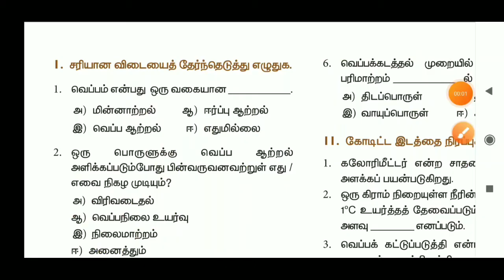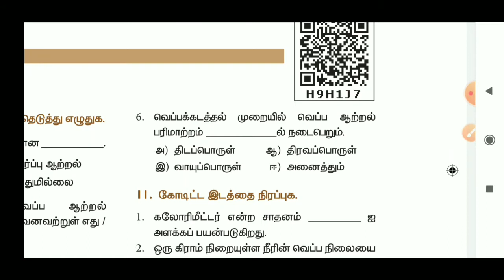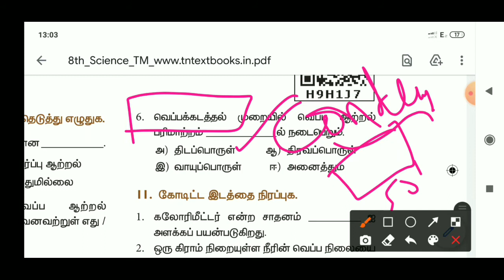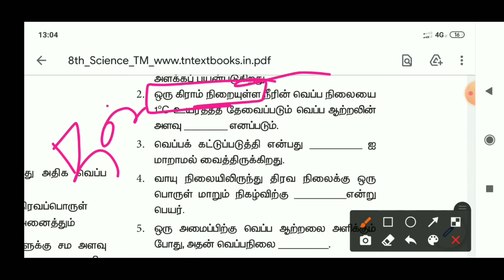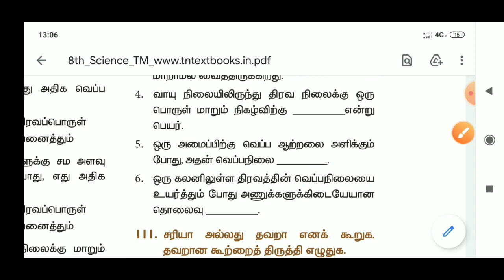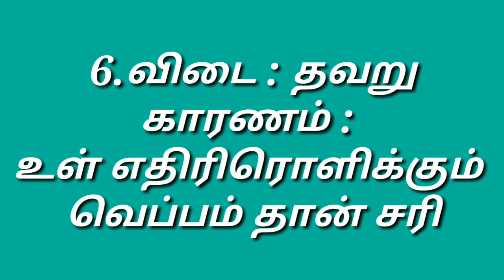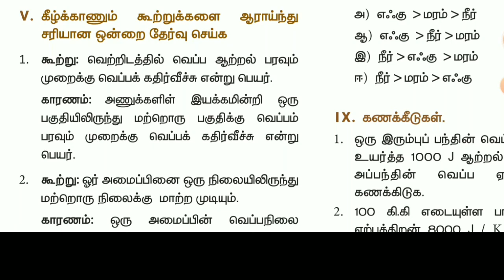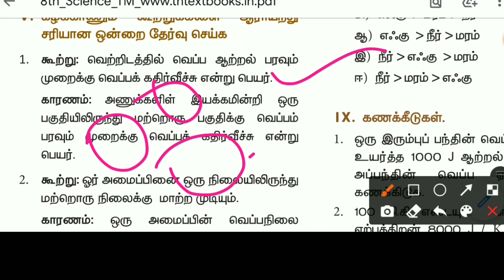8th Science | Unit - 4 | Book Back Questions and Answers in tamil | TNPSC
Book Back Questions and Answers in tamil | TNPSC